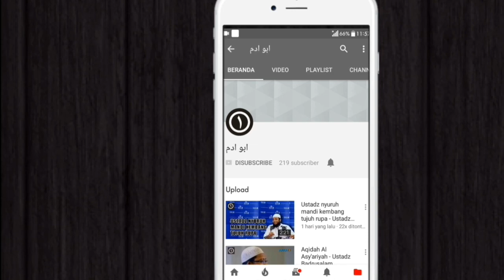Sesi Tanya Jawab Ustadz Syafiq Riza Basalamah | Dosa dan Jejak yang Ditinggalkannya